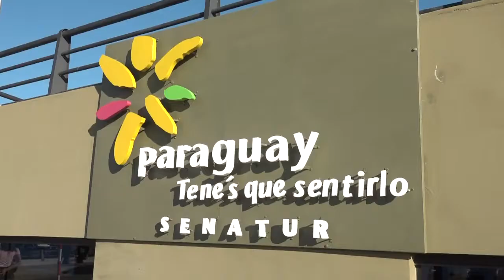Plataforma fluvial deportiva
Gobierno habilitó muelle con fines turísticos y actividades al aire libre